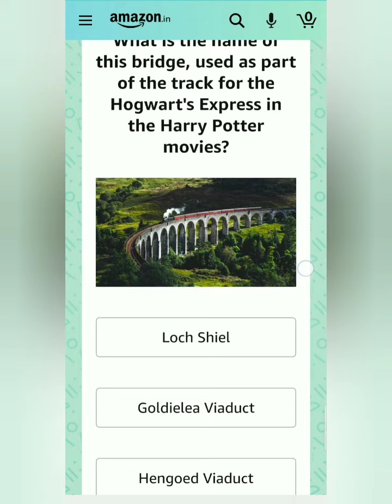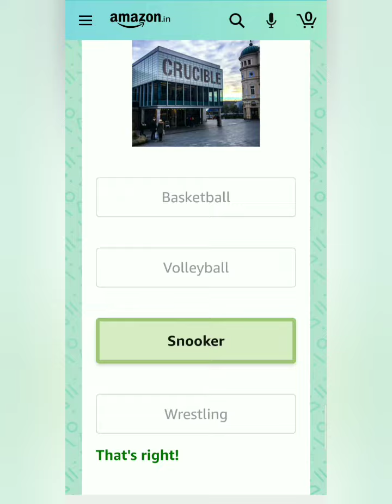Amazon Daily Quiz Time Answers today, Win HP Omen Gaming Laptop , win Amazon pay balance, Quiz on 14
Take care🤗

 Amazon Daily Quiz Time Answers today, Win HP Omen Gaming Laptop , win Amazon pay balance, Quiz on 14 February, amazon funzone quiz, funzone quiz,